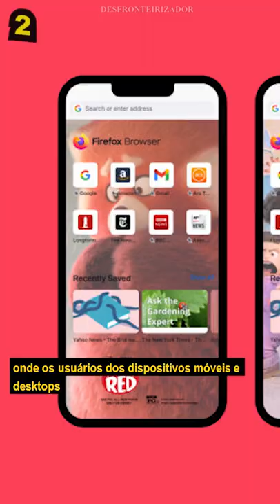Bastidores e Curiosidades sobre Red - Crescer é uma Fera (2022) Disney +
5 - Para buscar inspirações e referências visuais para o filme, os animadores estudaram o comportamento dos pandas vermelhos no Zoológico de São Francisco e para observar a arquitetura foram para Chinatown, também em São Francisco e o Templo Bok Kai em Marysville.

4 - No dia do lançamento do filme, um dos pandas vermelhos do Zoológico de São Francisco recebeu o nome de Mei Lee.

3 - A Disney e a Pixar também contaram o enredo de Red em formato de história em quadrinho. E também lançaram "The Art of Turning Red", que é um livro arte e making of do longa metragem.

2 - A Disney fez uma parceria com a Mozilla para promover o filme através do navegador Firefox, onde os usuários dos dispositivos móveis e desktops podiam aplicar planos de fundo e temas personalizados no navegador.

1 - Alguns fãs se convenceram que o personagem Tae Young foi inspirado no integrante do BTS, Jimin, por causa de seu carinho com os animais.